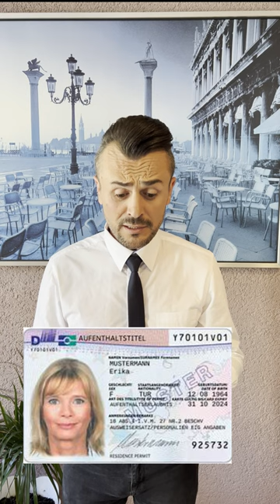Per 2 vite Marrja e Lejeqendrimit te Perhershum ne Gjermani kujna i duhet testi B1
Nen 1 Marrja e lejeqendrimit te Perhershum per 2vite kujna i duhet testi B1,Testi,Testi i Integrimit,Testi Leben in Deutschland, dhe testi A1.